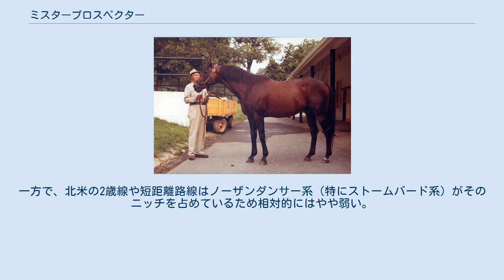ミスタープロスペクター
ミスタープロスペクター (Mr. Prospector) はアメリカ合衆国の競走馬。
競走馬としては大成できなかったが、種牡馬としては20世紀末でもっとも成功しミスタープロスペクター系を築いた。
 母ゴールドディガー（金鉱採掘者）にちなんでミスタープロスペクター（探鉱者）と名づけられた。
 セクレタリアトと同世代だが、ミスタープロスペクターは出世が遅く、大競走に出ていないため、セクレタリアトとは一度も対戦することはなかった。
競走成績は14戦7勝。
短距離の競走で2度のレコードを出したが、重賞は2度の2着がある程度で勝つことはできなかった。
 そして、マイル以上の距離では低調なパフォーマンスだったことから生粋のスプリンターであったことが窺える。
 種牡馬入り直後の産駒には小粒な早熟短距離馬が多かったが、1979年には2歳リーディングサイアーとなり、1982年にはコンキスタドールシエロがベルモントステークスを制した。
その後、供用地がケンタッキー州に移ったころからクラシックホースを含む大物を出し始め、また産駒も種牡馬として成功し始めた。
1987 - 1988年にはリーディングサイアーとなり、大種牡馬としての地位を確立した。
タフな種牡馬としても知られ、29歳で死亡した1999年にも種付けをこなしていた。
 子孫はダートの比較的長いところを得意とし、北米のクラシック路線で特に強い。
北米でのシェアは、2014年のステークス勝ち数で34%、2016年の種付け数で30%。
何れもノーザンダンサー系（全体）に肉薄する。
北米三冠レースに限定すれば、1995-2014年の20年間の勝ち数の約6割をミスタープロスペクター系が占め、ノーザンダンサー系の17%、ボールドルーラー系の10%を大幅に引き離して他系統を圧倒している。
特に長距離のベルモントステークスでは7割というかなり高い占有率である。
一方で、北米の2歳線や短距離路線はノーザンダンサー系（特にストームバード系）がそのニッチを占めているため相対的にはやや弱い。